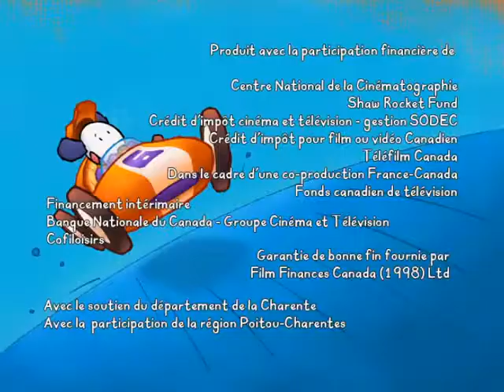BALI CHANSON - La chanson du coiffeur (French 2)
You watching: BALI CHANSON - La chanson du coiffeur (French 2)